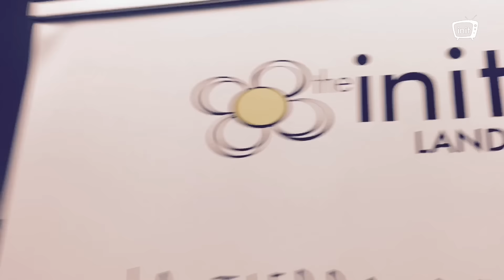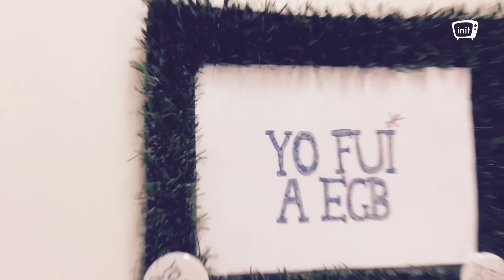Feliz Navidad 2016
Compartimos con vosotros una muestra de nuestro día a día en la oficina en clave de humor.
Felices Fiestas y nuestros mejores deseos para 2017.